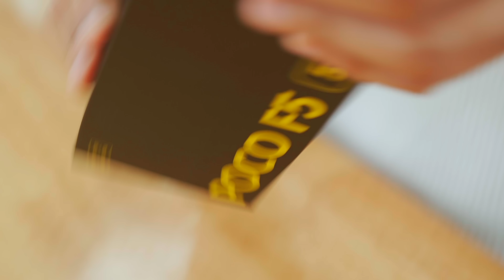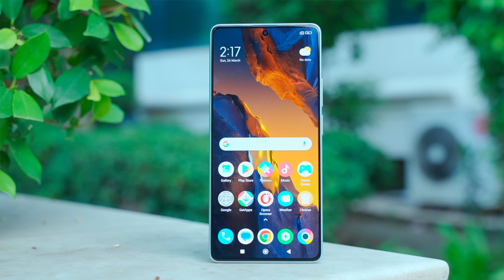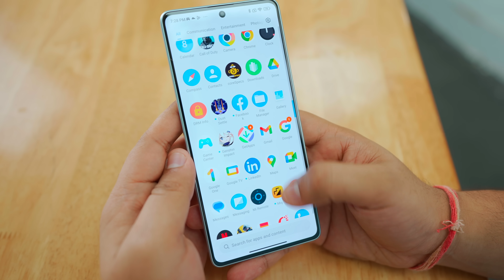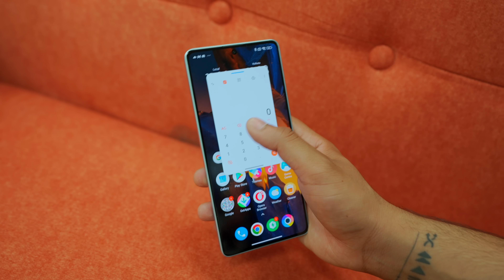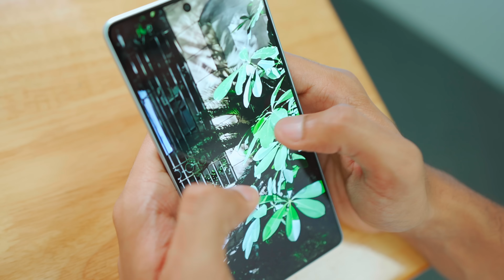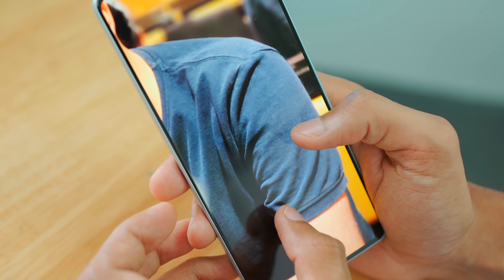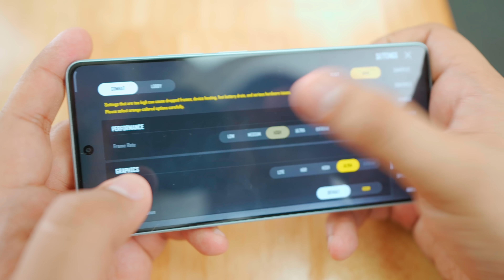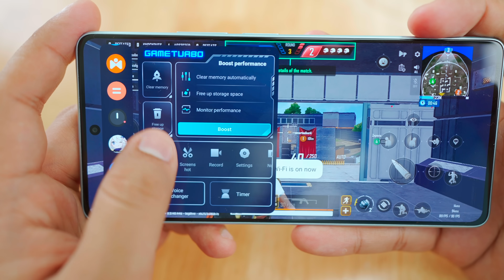Poco F5 5G Unboxing - Flagship Performance Midrange Price !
Poco ka performance phone aa gaya hai !

Video TimeStamps
00:00 Poco F5 5G Introduction
00:19 Poco F5 5G Unboxing/Box content
00:44 Poco F5 5G Design
00:57 Poco F5 5G In Hand Feel
02:56 Poco F5 5G Display
03:46 Poco F5 5G Battery
03:57 Poco F5 5G Speakers
04:22 Poco F5 5G Software
04:57 Poco F5 5G Camera
06:49 Poco F5 5G Performance
07:24 Poco F5 5G Gaming
08:42 Poco F5 5G Verdict